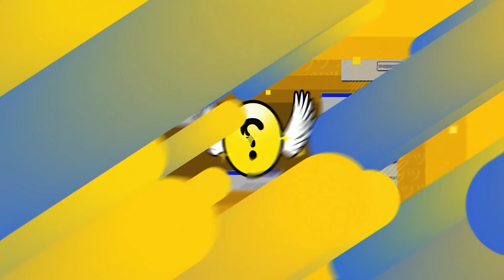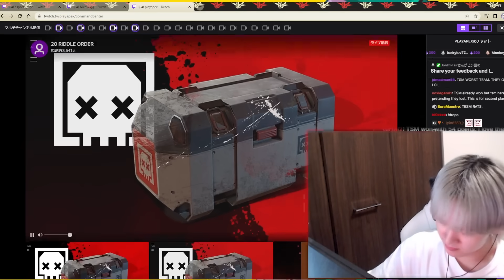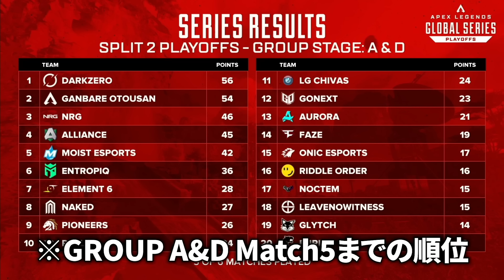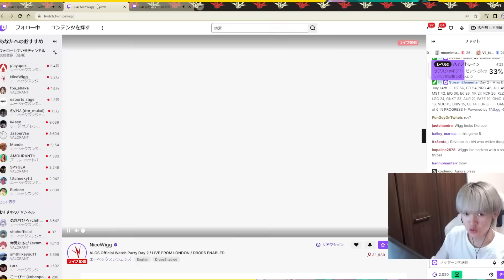【ALGS】Riddle贔屓のあまり感情がムキダシになるへしこ【RIDDLE ORDER/Apex/へしこ】